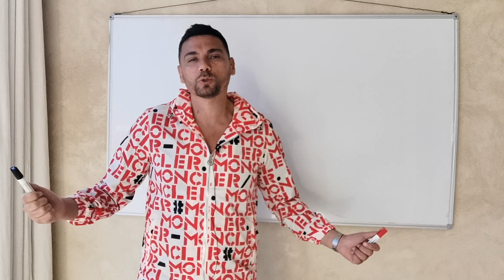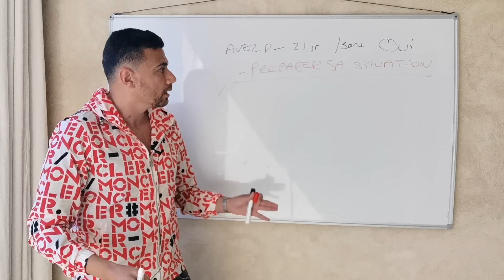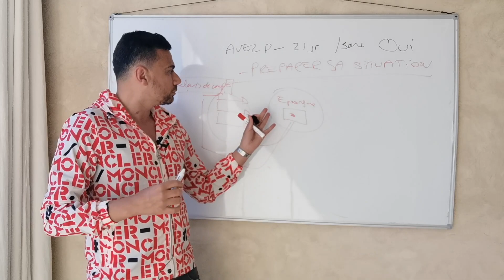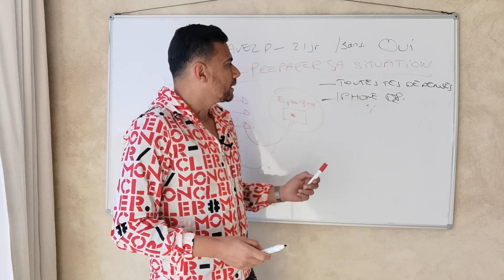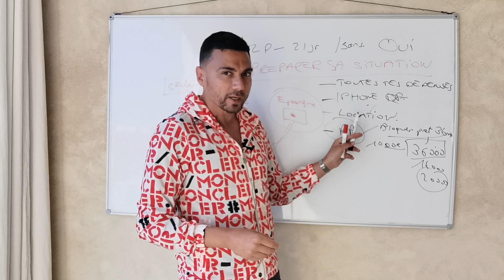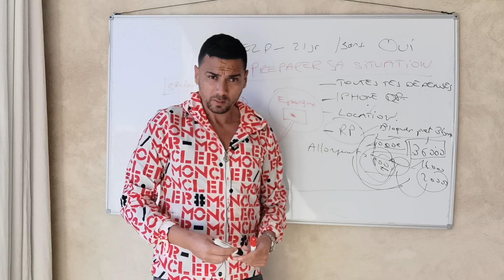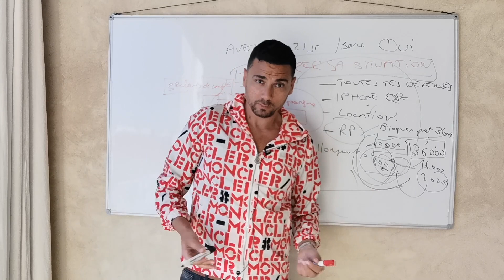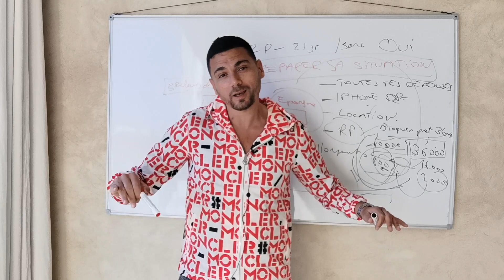La 1ère chose à faire pour commencer l'immobilier !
Salut la TeamNPR

⭐️⭐️⭐️ OFFRE SPÉCIALE : MES 3 FORMATIONS À PRIX RÉDUIT ⭐️⭐️⭐️

💶 Pour seulement 99€, profitez de mes 3 formations 💶

🏠 Nés Pour Réussir en Immobilier
🤑 Fiscalité Pour Réussir en Immobilier
👴 Anticiper et préparer sa succession

🔥 Rejoignez +3500 personnes formées 🔥

🇲🇦🇲🇦🇲🇦 UN PROJET D'EXPATRIATION AU MAROC ? 🇲🇦🇲🇦🇲🇦

Contactez nous c’est avec plaisir que je vous recevrai avec mon équipe afin de trouver votre bonheur et vous accompagner dans votre projet d’investissements locatif ou d’expatriation
Site

Vous souhaitez venir en vacances à Marrakech et réservez une villa ou appartement contactez ⬇️

🛑Mon parcours
Je m'appelle Mehdi et je suis entré à la SNCF en 2000. J'ai acheté 3 appartements en 3 ans et puis je me suis retrouvé bloqué !
Alors en 2006 je décide de tout revendre , je fais de belles plus-value et là tout a commencé !

Aujourd'hui au travers de mes vidéos je t'apprends tout ce que j'ai appris en 17 ans d'investissement immobilier 🔥🔥

🔴 Tarif exceptionnel pour toi qui me soutient depuis le début 🔥🔥
🔴Garantie satisfait ou remboursé 🙏🔥

🧰 Ma boîte à outils d’investisseur - Mes applications mobiles et web

➔ Meilleurs taux
➔ Leboncoin
➔ Seloger